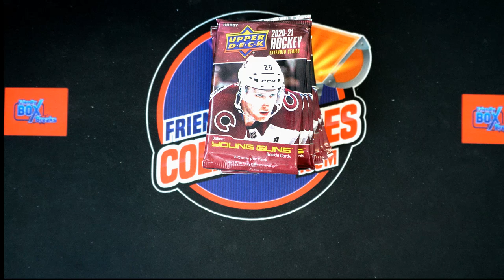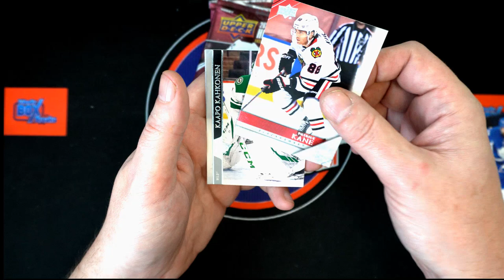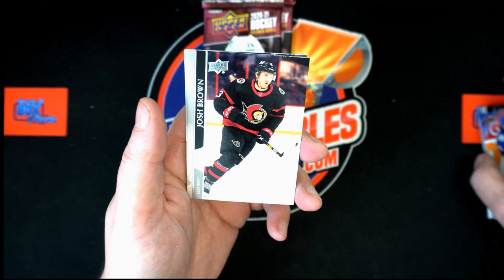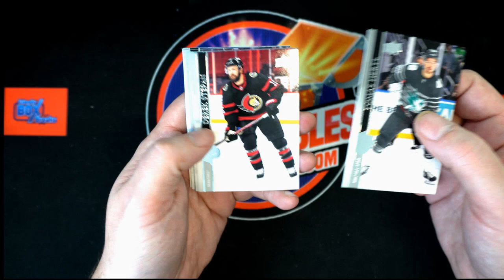INSTANT Pack Rips for John B of 20 21 Upper Deck Extended Series Hockey